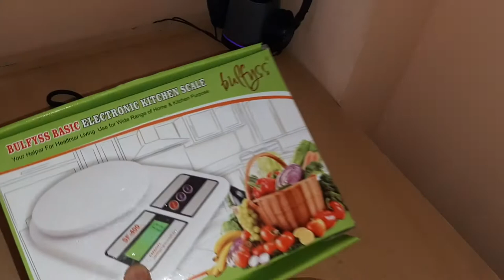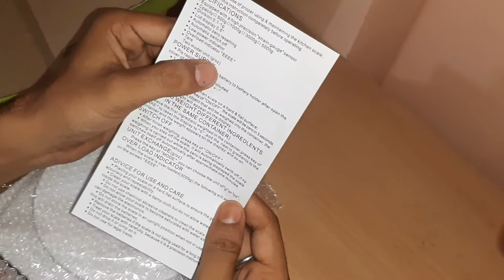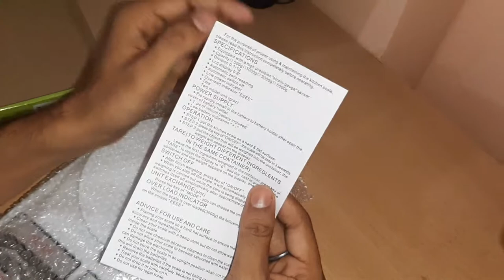Unboxing Electronic Kitchen Digital Weighing Scale | 2021 | Bulfyss Spatula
In this video, we are unboxing a Weighing scale machine for kitchen.

($) Bulfyss Popular Combo - Electronic Kitchen Digital Weighing Scale 10 Kg, 8Pcs Black Measuring Cups and Spoons Set, Silicone Series Spatula and Brush Set

Other Products Unboxing Video:-

($) Unboxing Cushion Baby Sofa Seat gift for Kids | 2021 | 0 - 4 years Comfort

($) Unboxing AmazonBasics HDMI Cable 10 feet | 2021 | Gold plated | Supports Ethernet, 3D, 4K

($) Unboxing Lotus Herbal Whiteglow Skin Whitening & Brightening Gel Creme
 Khadi Mauri Face wash Fenugreek: -

($) Unboxing Mi Trimmer 1C:-